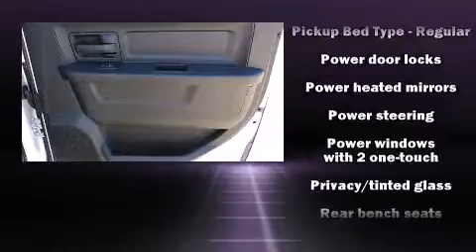2013 Ram 2500 Tradesman in Pauls Valley, OK 73075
Seth Wadley Chrysler Dodge Jeep Ram
200 Ballard Rd
in Pauls Valley, OK 73075

Familiarize yourself with the 2013 Ram 2500. Under the hood you'll find a 6 cylinder engine with more than 300 horsepower, and for added security, dynamic Stability Control supplements the drivetrain. Four wheel drive allows you to go places you've only imagined. Turbocharger technology provides forced air induction, enhancing performance while preserving fuel economy. This model accommodates 6 passengers comfortably, and provides features such as: 1-touch window functionality, a tachometer, a rear step bumper, turn signal indicator mirrors, an overhead console, a trailer hitch, and air conditioning. Audio features include an AM/FM radio, and 6 well positioned speakers. With side curtain airbags supplementing the rest of the safety network, you can be assured that you and your passengers will experience top-tier protection. We pride ourselves in consistently exceeding our customer's expectations. Stop by our dealership or give us a call for more information.